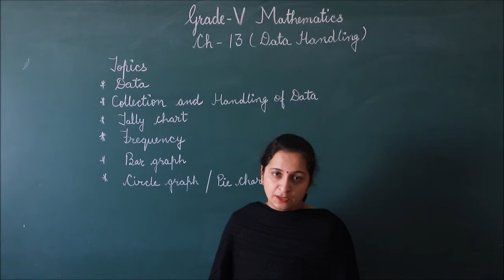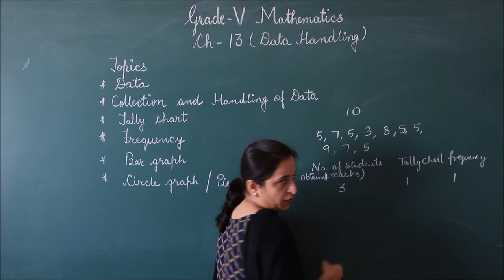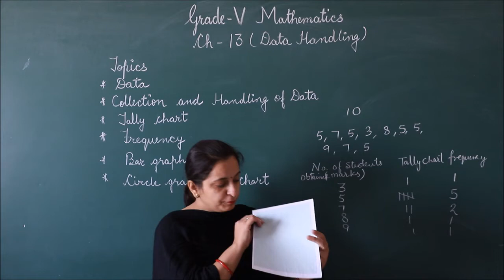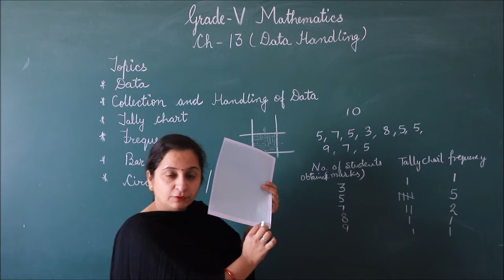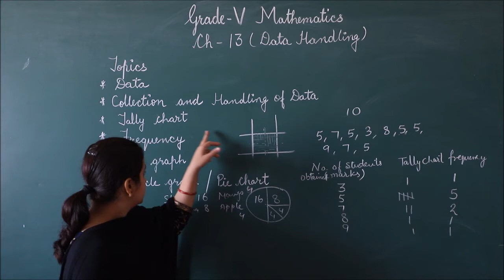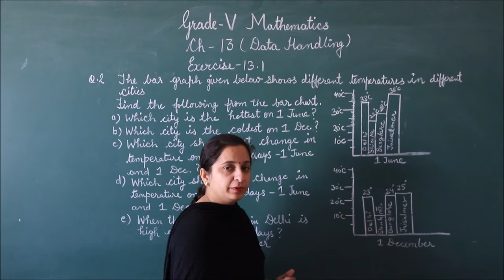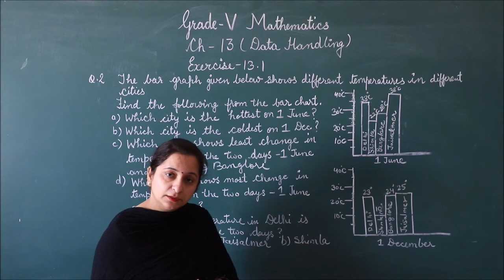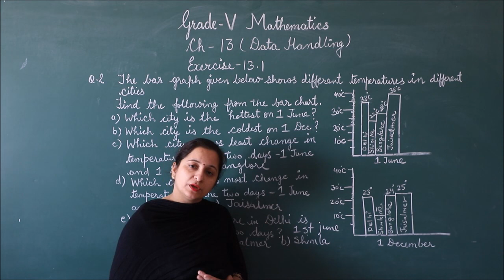RIS || CLASS:- 5TH || SUBJECT:- MATHS || CHAPTER:- 13 'DATA HANDLING'' (INTRODUCTION+ EX 13.1, Q2)